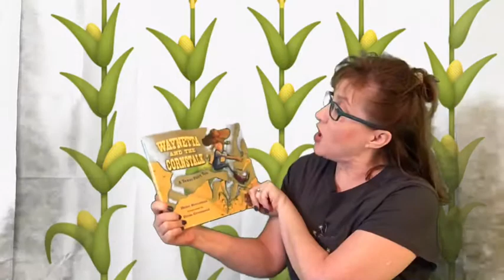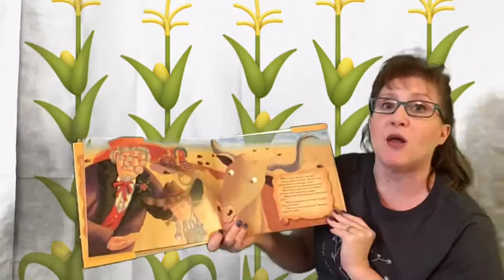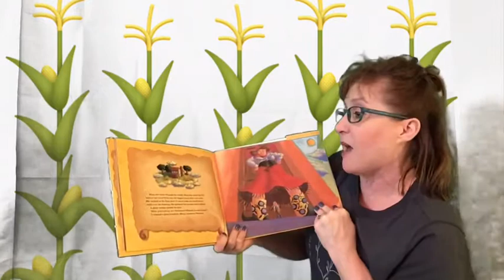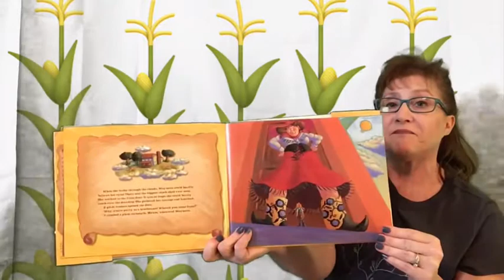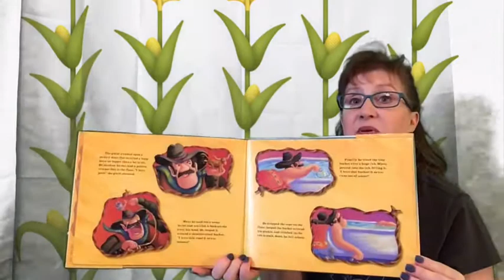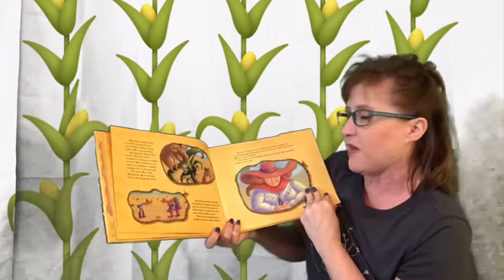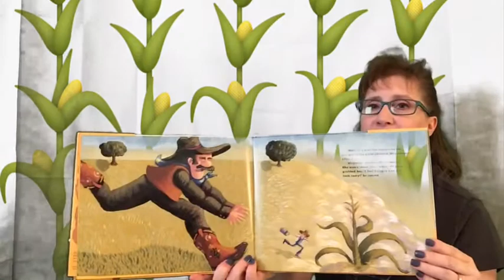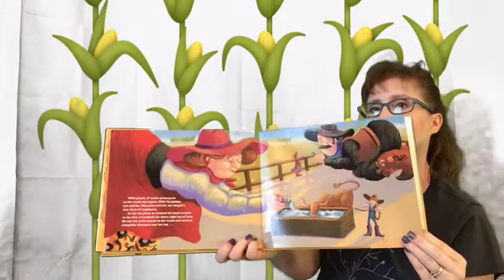Bedtime Stories with Mrs Sparrow #39